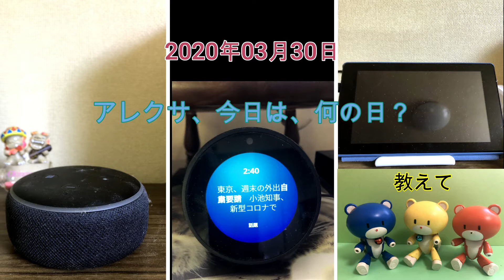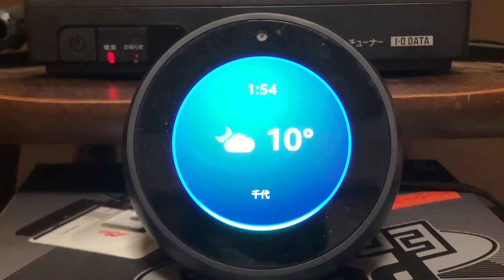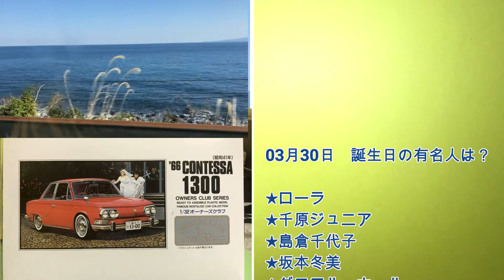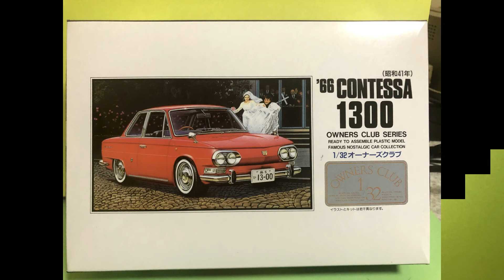3月30日 アレクサ、今日は何の日？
アレクサ、今日は何の日？　2020年03月30日
Echo Dot、Echo Spot、Fire 7タブレットの違いも比較( ´∀｀ )